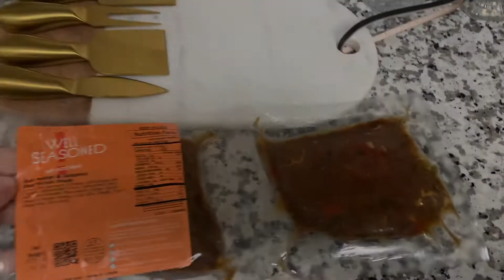6oz Sirlon Steak Dinner at Home! GetWellSeasoned.com